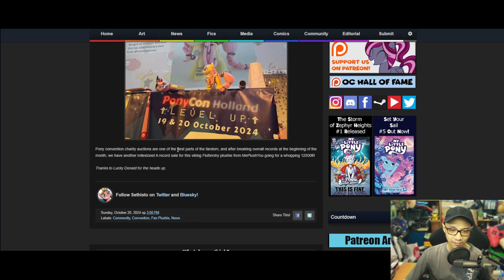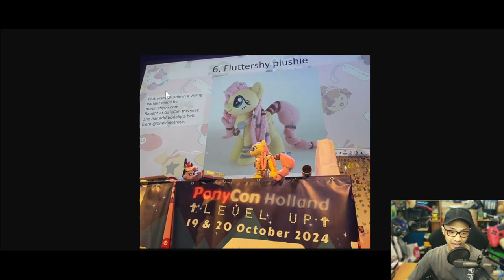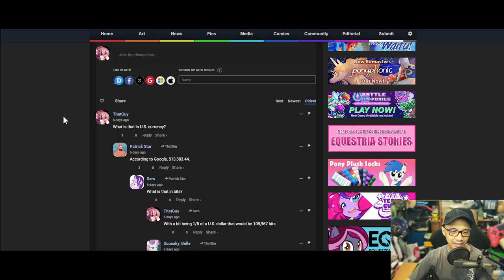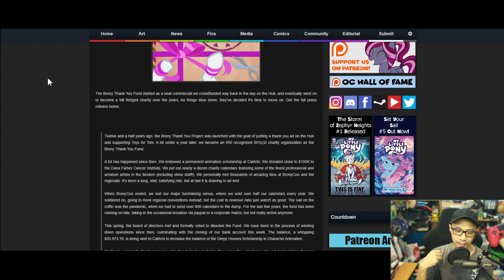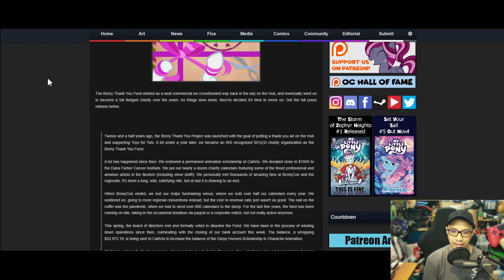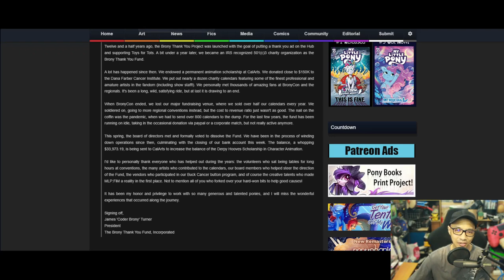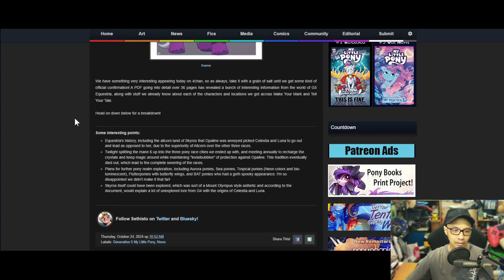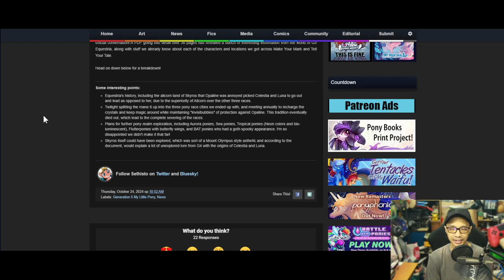The MBS Show Episode 543: That plush went for how much now?!